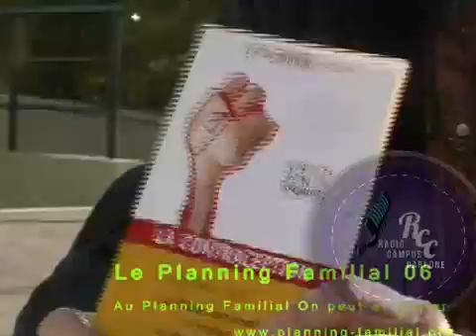Planning Familial 06